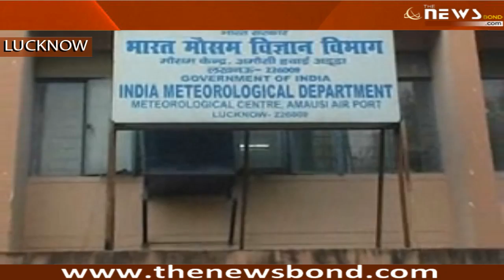Save Lucknow Save Earth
Its time to take initiative to save earth save Lucknow.